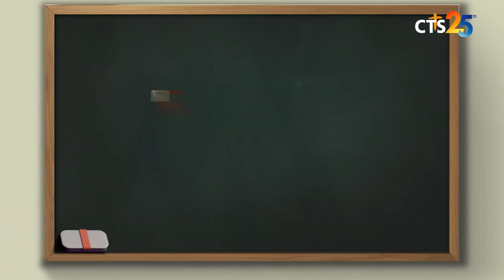[CTS 두란노성경교실] 말라기 1강 - 김윤희 총장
김윤희 총장의 말라기 1강
'첫 번째 논쟁'